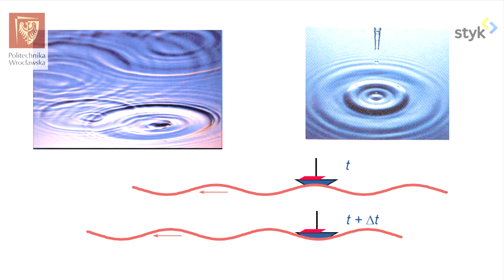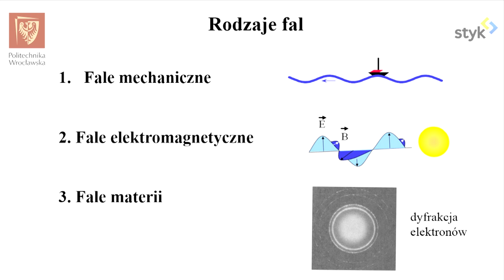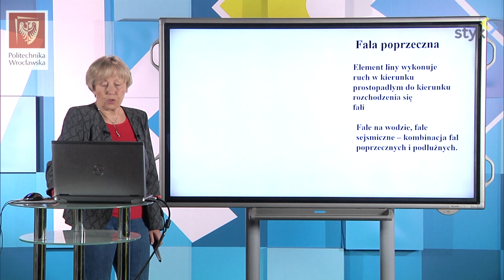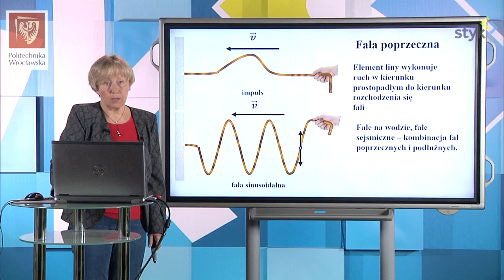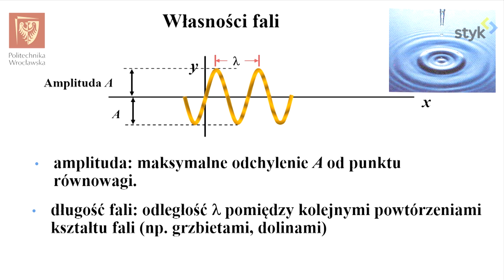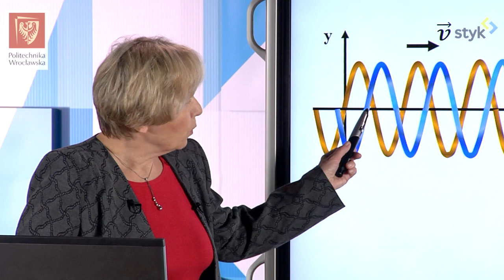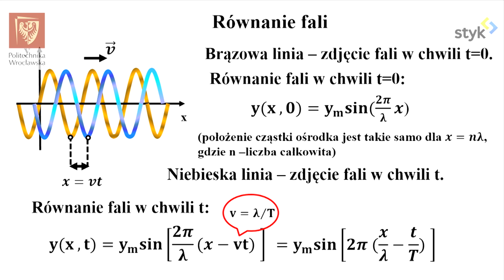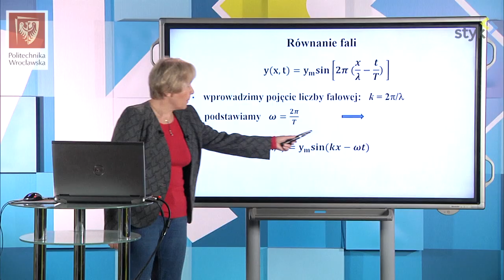Fizyka I odc. 67 - Rodzaje fal